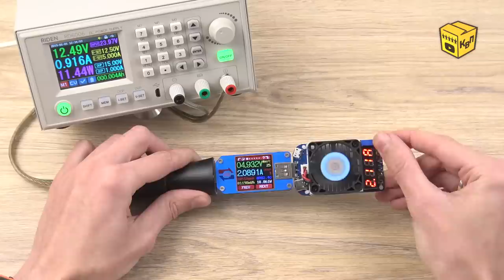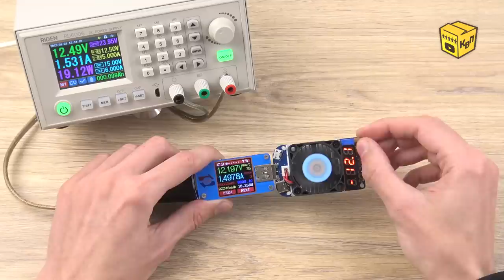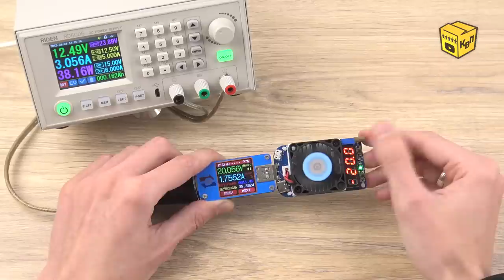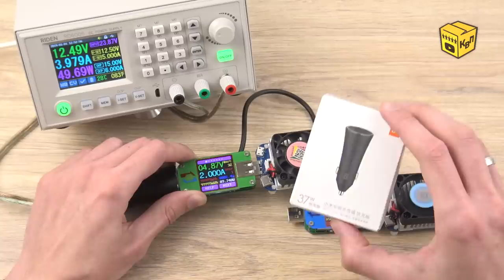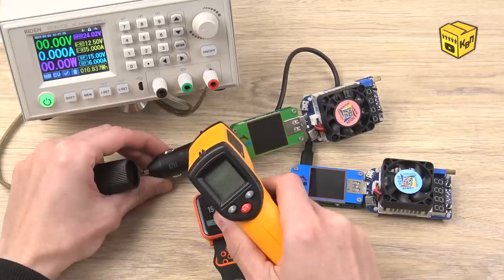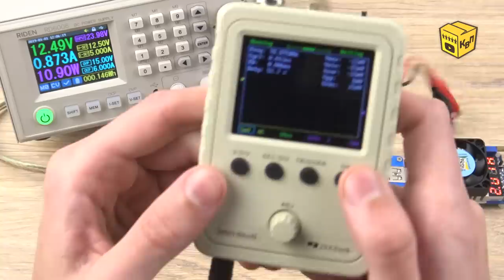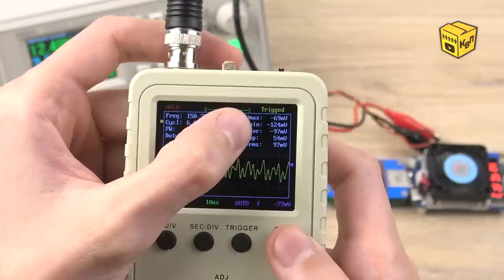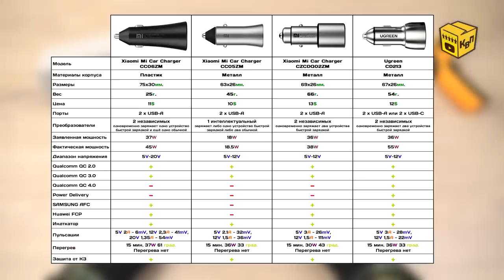📦 Новое авто ЗУ от Xiaomi Mi Car Charger CC06ZM - Такого я ещё не встречал!..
📣 Продолжаем искать лучшее автомобильное зарядное устройство для телефона с АлиЭкспресс! Сегодня вас ждёт полный обзор нового зарядника Xiaomi Mi Car Charger Pro CC06ZM. Данное зарядное устройство пришло на смену предыдущей модели CC05ZM и имеет ряд интересных изменений как в плане упрощений, так и в плане улучшений. Вообще, если говорить об улучшениях, то это первое на моей практике автомобильное зарядное устройство, способное выдавать 20 вольт. В общем, зарядник интересный и очень неоднозначный, так что, думаю, будет интересно!

📏 Характеристики:
Корпус: Пластик.
Размеры: 75х30мм.
Вес: 25г.
Порты: 2 х USB-A.
Заявленная мощность: 37W
Фактическая мощность: 45W

⏰ Временное оглавление:
00:00 Вступление.
00:13 Распаковка и комплект поставки Xiaomi Mi Car Charger.
00:55 Обзор и сравнение CC06ZM с прошлой версией CC05ZM.
04:04 Проверка мощности и быстрой зарядки.
09:09 Тест на нагрев при длительной работе.
09:56 Замер пульсаций авто ЗУ Xiaomi CC06ZM на осциллографе.
11:19 Тест на выживание после КЗ.
11:51 Анализ результатов испытаний.
15:27 Итоги и выводы.